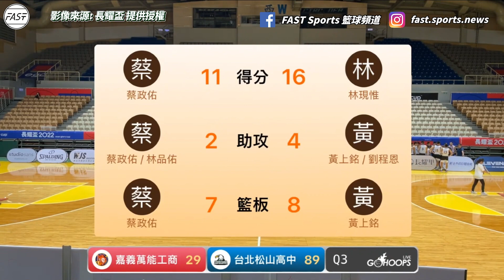林現惟 各種對抗單打 賞追魂鍋回頭霸氣噴三分球！松山高中 大勝萬能工商64分晉級八強！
影像來源:長耀盃 提供授權

這裡是FAST SPORTS籃球頻道，本頻道專門剪輯國內外各類籃球精華高光，秉持著快速的剪輯風格讓喜愛籃球的粉絲能在第一時間接收到籃球賽事內容。